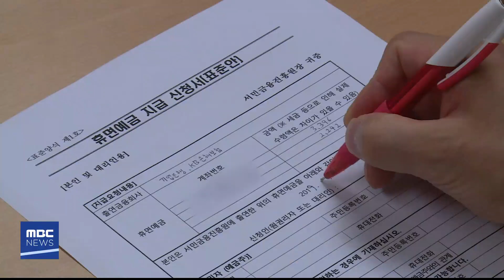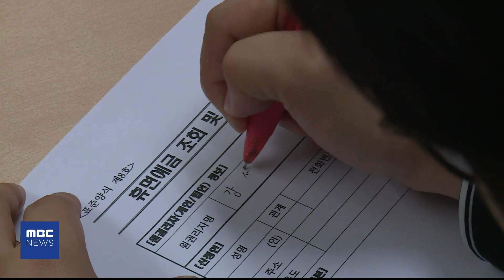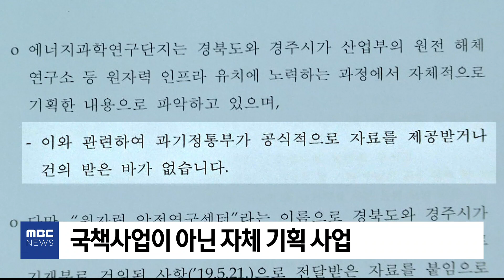2019.08.19 (월) MBC 5시 뉴스 대구경북